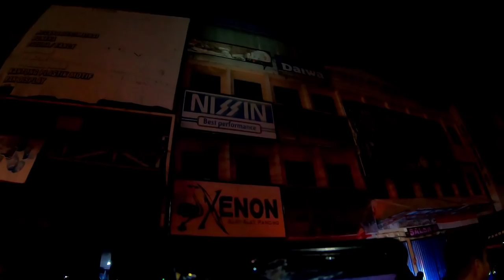295# respon cepat jaya 65 TKM kebakaran simpang 4 ramayana banjarmasin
295# respon cepat jaya 65 TKM kebakaran simpang 4 ramayana banjarmasin